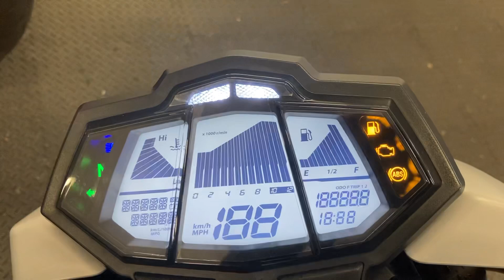2020 Yamaha MT-125 walk around